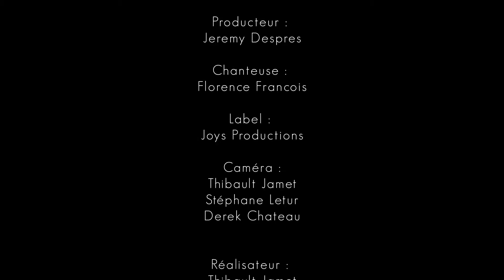Jeremy Despres ft. Florencce Francois - It's Over